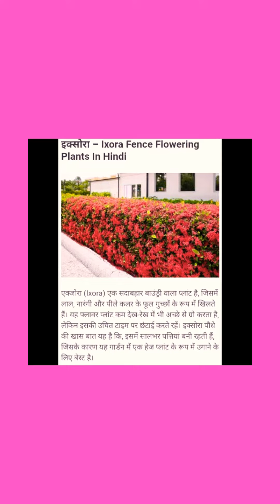boxwood hedge || privacy hedge || दुरंता हेज है 💚👋🌱🌴🌵🍀🌿plantation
What is a hedge plant?

A hedge is an artificially created boundary made up of growing plants – a line of thick, woody bushes which do not die down in winter. Countryside hedges around fields usually consist of many different types of plants, but in parks and gardens they may be of one species only.

What is bougainvillea called in India?

Common name: Bougainvillea, Cherei (Manipuri), Booganbel बूगनबेल (Hindi), Baganbilas (Bengali), Booganvel बूगनवेल (Marathi), Bouganvila बुगनविला (Konkani), Kagithala Puvvu కాగితాల పువ్వు (Telugu)

दुरंता हेज है?

विवरण। 4 मीटर ऊँचा एक लोकप्रिय सजावटी झाड़ी, जिसकी खेती अक्सर बाड़ के रूप में की जाती है । फूल नीले, बैंगनी या सफेद होते हैं, जो पत्ती की धुरी से निकलने वाली 4-9 सेमी लंबी स्पाइक्स पर एक साथ समूहीकृत होते हैं। पत्तियाँ हरी, सुनहरी या रंग-बिरंगी होती हैं।